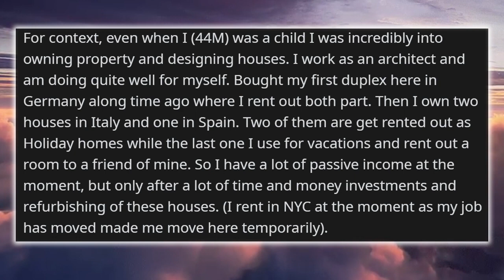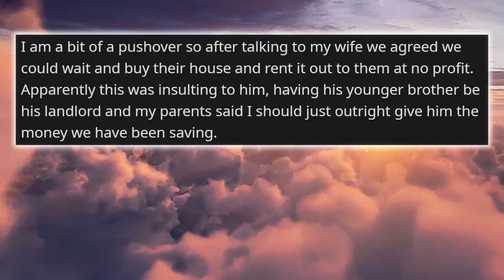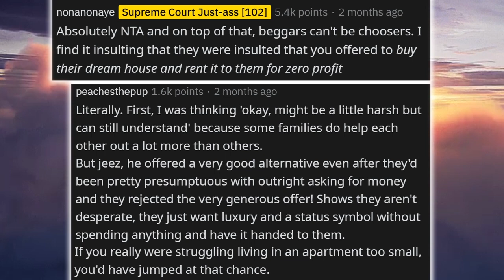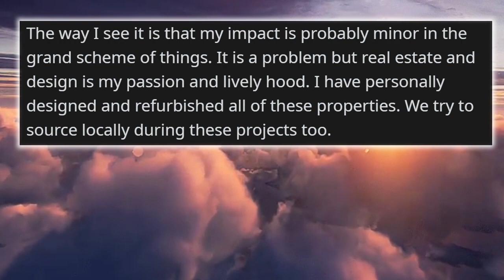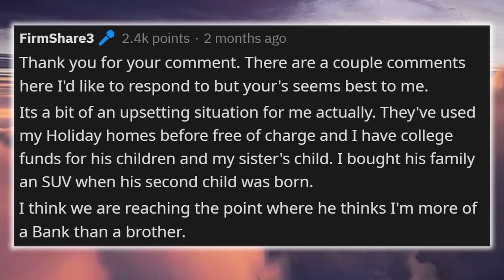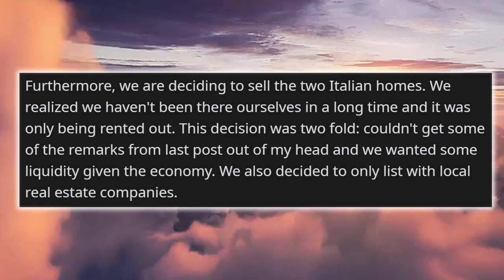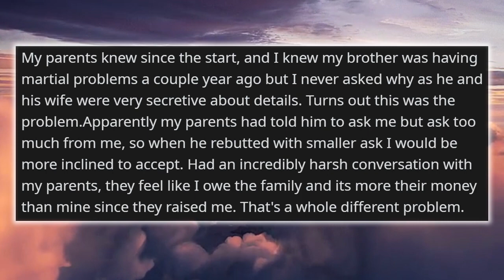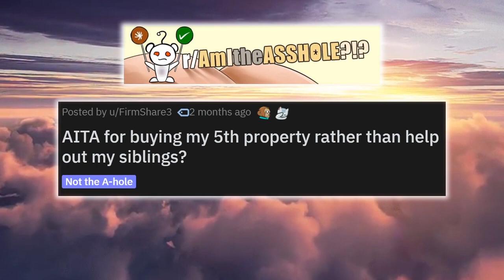r/AITA - **WITH UPDATE** YOU'RE MY BROTHER, BUY ME MY DREAM HOUSE!!!